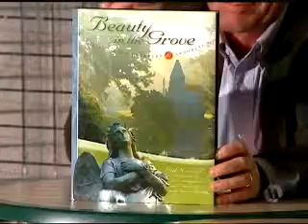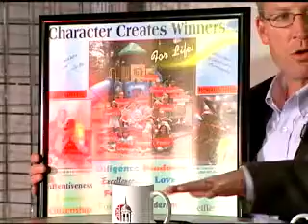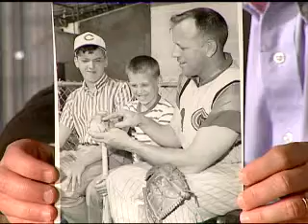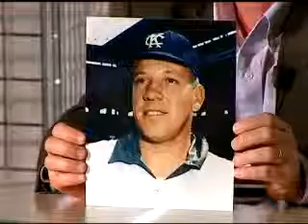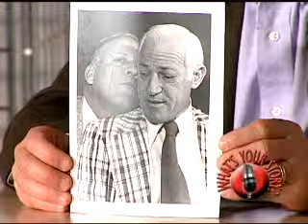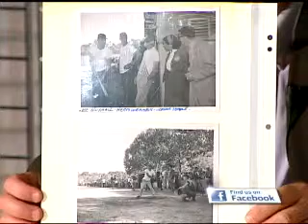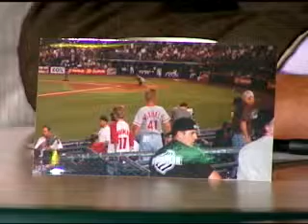What's Your Story?: Growing Up Nuxhall